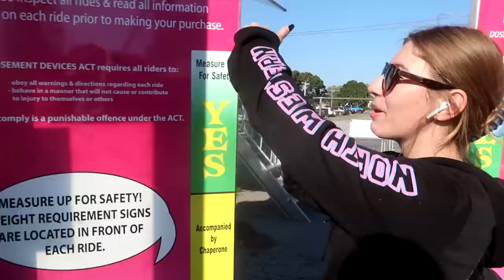The Truth About Sophie's Fall!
DaybyDayVlogs
110 North Front Street - A3,
Suite #213
Belleville, Ontario, K8P 0A6
Canada